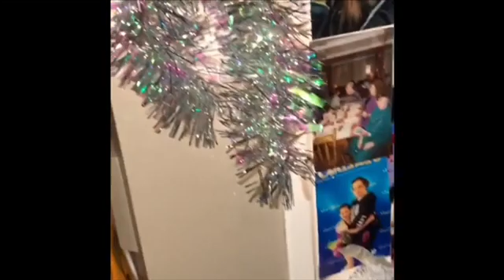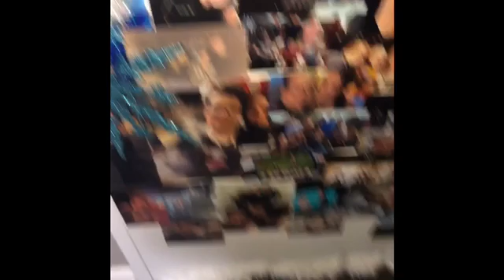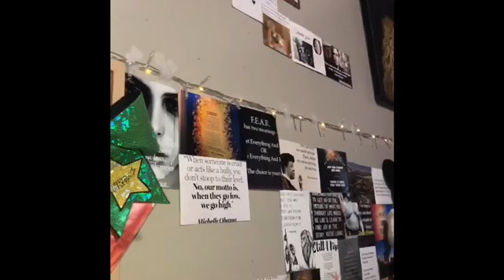Vlogmas day 2